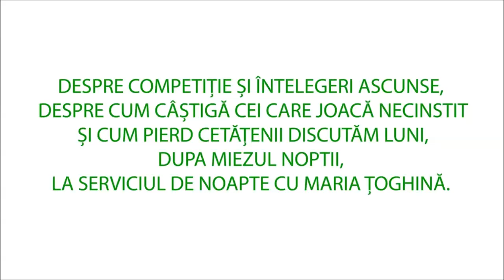Serviciul de noapte editia nr 28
Concurenta este vitala pentru sanatatea economiei nationale
Invitat: presedintele Consiliului Concurentei, Bogdan Chiritoiu